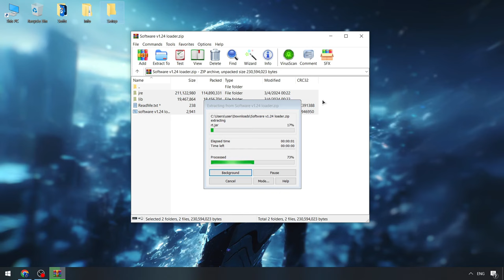Blox Fruits x Roblox [FREE] | Scripts Menu Blox Fruits [Updated 2024] | Blox Fruits x Roblox Script